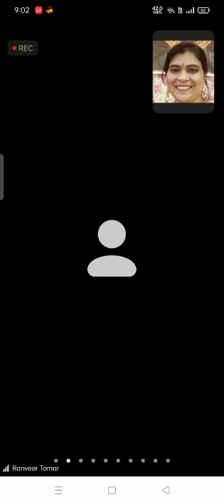Modicare gives passive income.